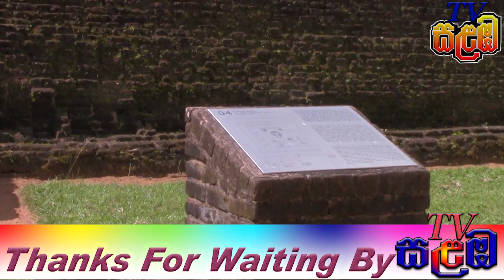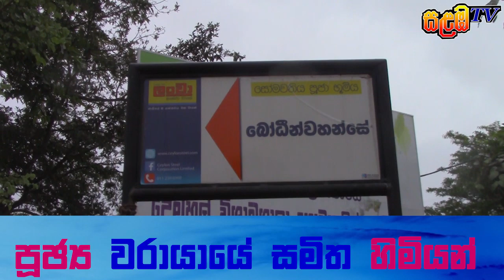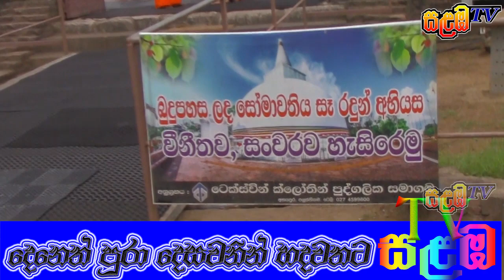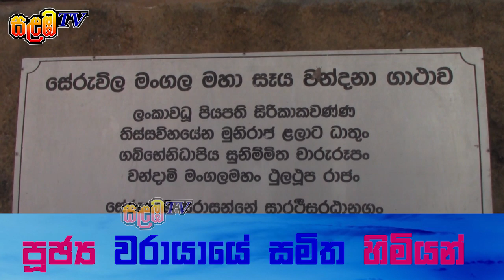Somawathiya.සොමාවතී..වන්දනාව..කොරෝනා වෛරසය හැදුණු සැමට සෙත්පැතු .පූජ්‍ය වරායායේ සමිත හිමි salabatv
Somawathiya .koronawairas .saruwavila sambudupujawa .rawanavisthara .ranjanramanayaka.ranumondal.rajitha.hinaya.koronawairas.pasidant.mahindarajapaksagotabayarajapaksa.lanka.srilanka.donasan.rathugala.adiwasin.lankason.sex.අපට කතාකරන්න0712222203 යාලුවන්ට කියන්න ..අපව දිරිමත් කරන්න salbatv.